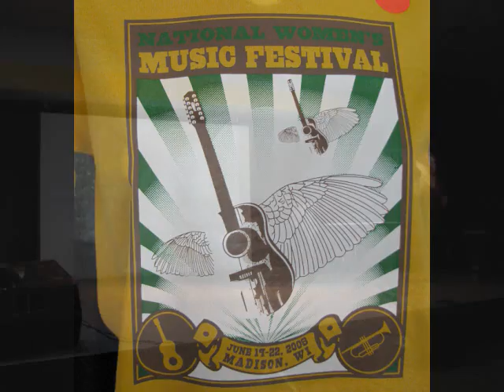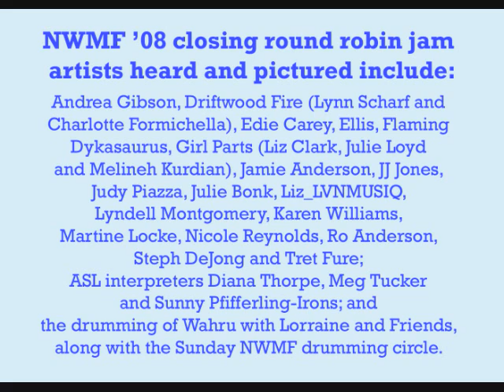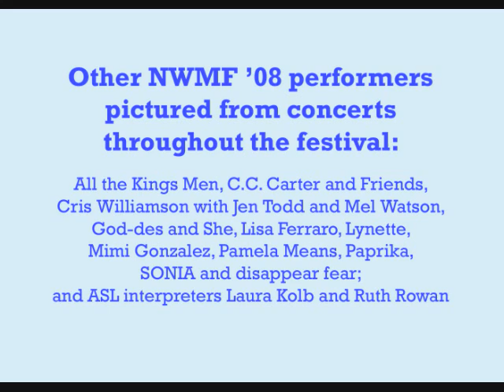NWMF '08 Amazons on Stage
Visual highlights of acts at 2008 National Women's Music Festival, featuring Jamie Anderson and all-star jam singing Maxine Feldman's "Amazon." for NWMF info and high-res version of video. Video by Janice Rickert, photos by Rickert and Carolyn VandeWiele.